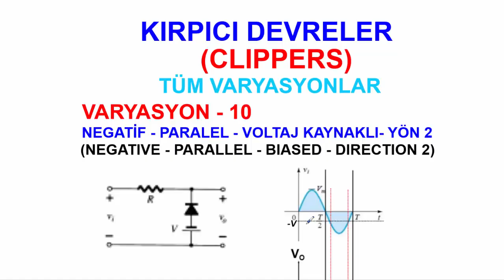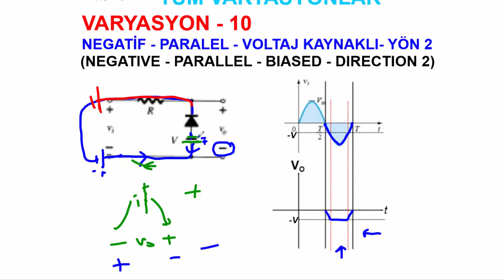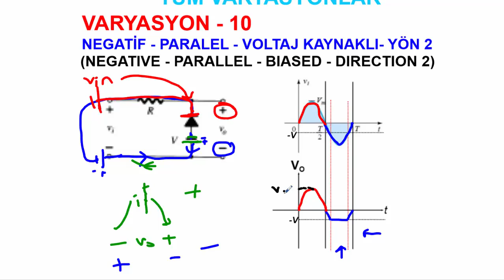Elektronik Ders 15.1 Kırpıcı Devreler (Clippers) Varyasyon 10 (voltaj kaynalı) (İdeal Diyot ile)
İdeal Olmayan Silisyum Diyotla İlgili Çözüm Videosu PDF'i ile birlikte Burada